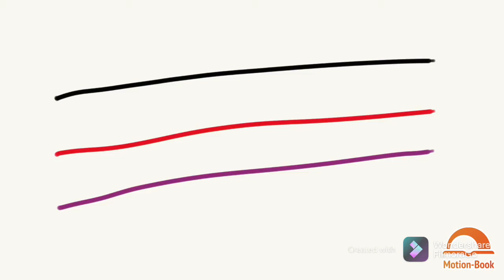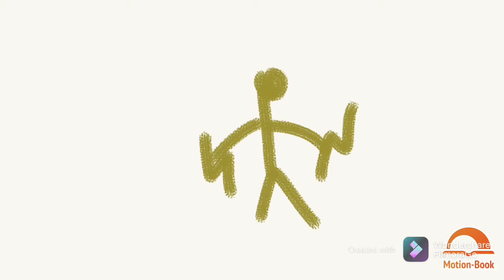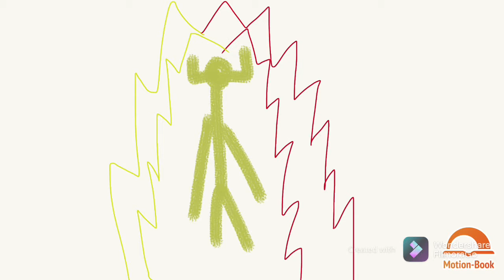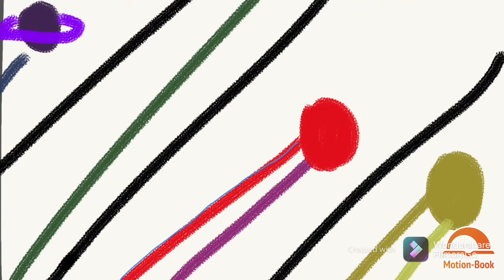I Am Myself Episode 7 Finale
Do you have a prescription for this description